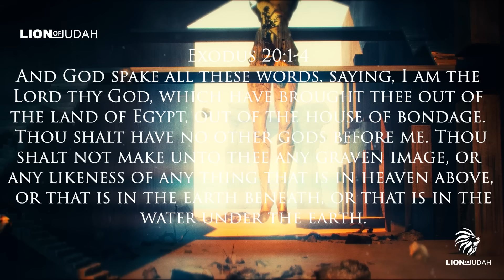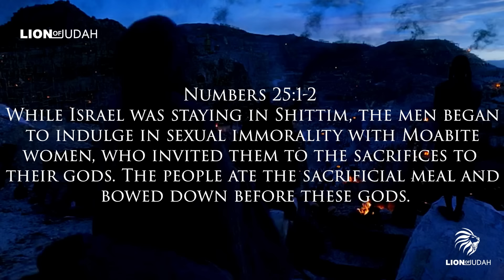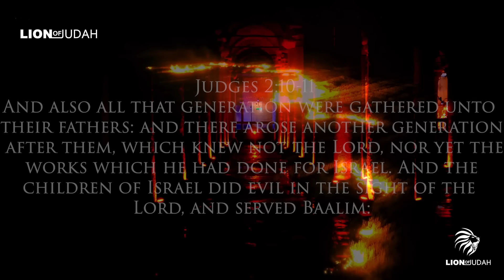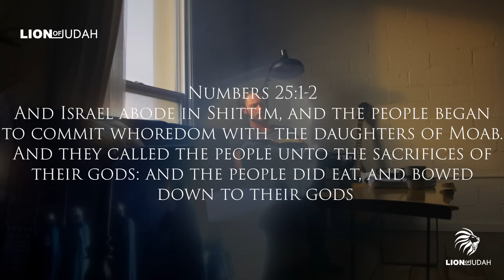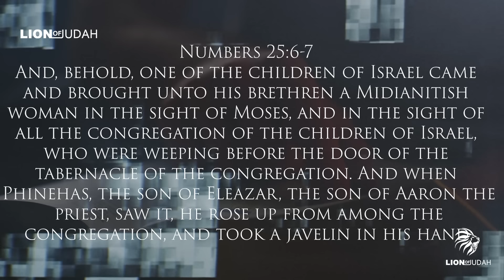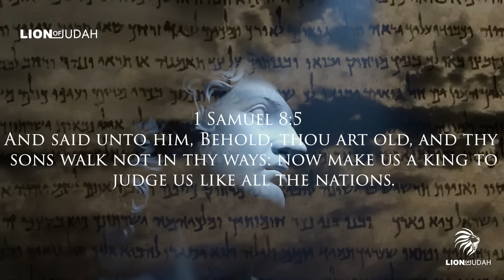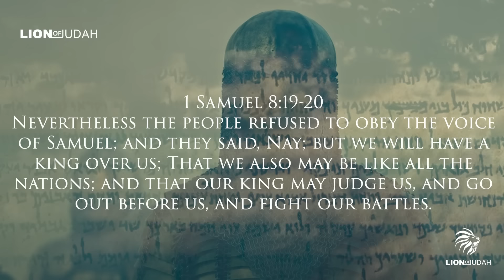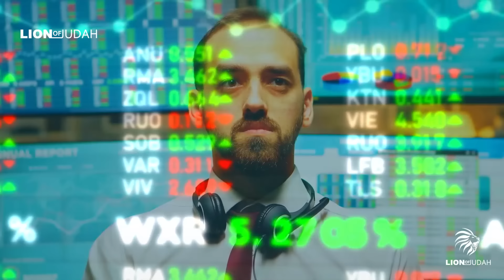Who Was Baal And Why Was The Worship Of Baal A Constant Struggle For The Israelites?